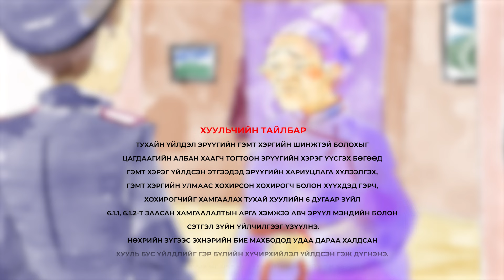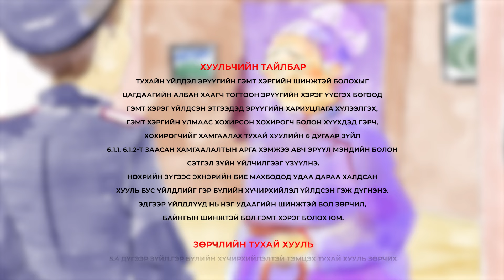Хуулийн цуврал түүх 02: " Гэр бүлээ хайрлая "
Отгонтэнгэр Их сургуулийн Хууль зүйн клиник төв, Олон улсын эрх зүйн хөгжлийн байгууллагын Канад Улсын Засгийн газрын санхүүжилтээр хэрэгжүүлсэн “Монгол Улсад жендерт суурилсан хүчирхийлэлтэй тэмцэх үйл ажиллагааг бэхжүүлэх” төслийн хүрээнд иргэдийн эрх зүйн боловсролыг дээшлүүлэх зорилгоор бүтээв.